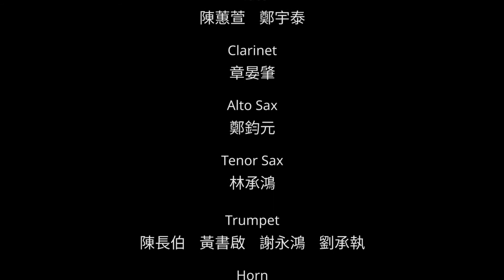音樂家慶祝Jupiter品牌40週年 │ 線上聯演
Jupiter建立於1980年，2020年標示著品牌40週年的里程碑。

我們始終相信，音樂是每個人生活中的養分，當人們一同享受音樂時，可以產生非常美妙的化學反應，您可以和家人、朋友，甚至是街頭的陌生人一起演奏音樂，並且感染四周的人，
而這便是Jupiter的品牌初衷 — “Community”。

在這個特別的日子，我們很榮幸邀請到台灣的音樂家們，用線上聯演的方式，詮釋這首由美國作曲家Rick DeJonge為Jupiter品牌40週年所寫的《Endless Pursuit of Performance 》，象徵這四十年來，Jupiter在樂器品質及對社會的貢獻，追求著永無止境的進步。

「台灣管樂，世界發聲。」一起慶祝Jupiter的40歲生日，同時也為全球正在和疫情奮鬥的人們加油打氣！

Flute │ 陳蕙萱 鄭宇泰
Clarinet │ 章晏肇
Alto Sax │ 鄭鈞元
Tenor Sax │ 林承鴻
Trumpet │ 陳長伯 黃書啟 謝永鴻 劉承執
Horn │ 黃聖中 蔡秉秀
Trombone │ 周家禾 簡晟軒
Euphonium │ 陳韻婷
Tuba │ 陳緯謙
Drum Set │ 曾善樂 張詠晴